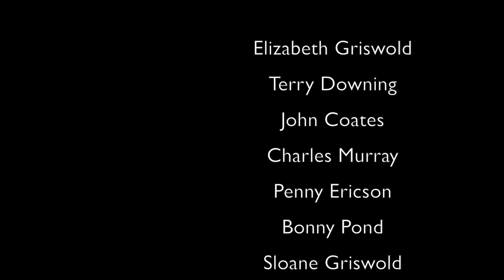Mike Vokey - Ex. Dir. Capital Exhibition Centre, Fredericton (Community)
We discuss: O'Dell Family agreement with not-for-profit Agricultural Society #34 (The Exhibition Board); legal agreement and promise between Ag. Society #34 and City of Fredericton in 1947; the dysfunction in the recent relationship with the City; examples of positive relationships in other municipalities and results for community; attempts by Ag. Society #34 for improvements and partnerships past seven years stymied by City; relationships with over 40 other volunteer groups; vision for how the Ex. could look in near future; cheaper to invest in the facility than to move it; and, if heritage is important to the City why is The Ex. excluded for preservation.